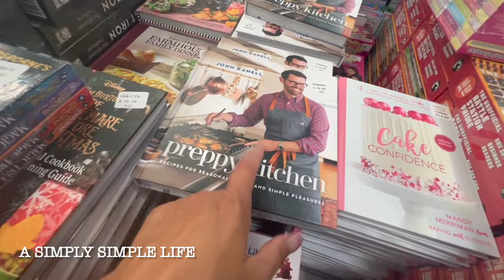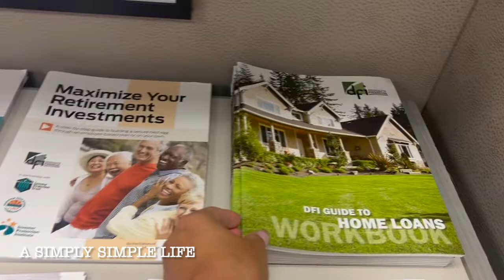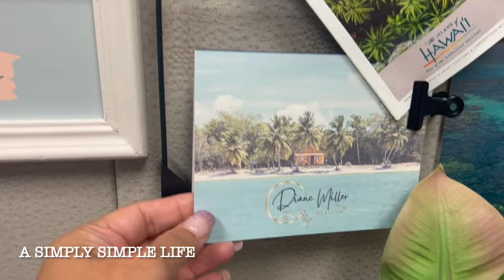Scared The &@ Out of Me!! | a Simply Simple Life Vlog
Aloha Friends :-)

🏢 18323 Bothell Everett Hwy. suite 210

💻  DianeMillerBiz.com